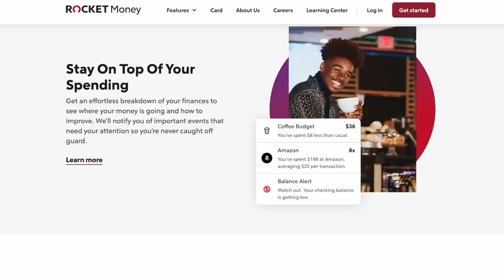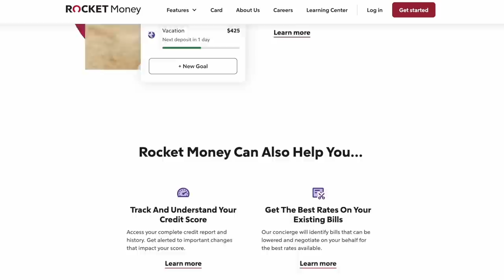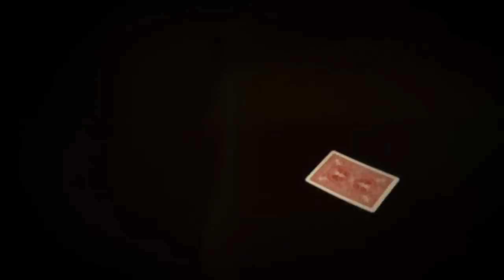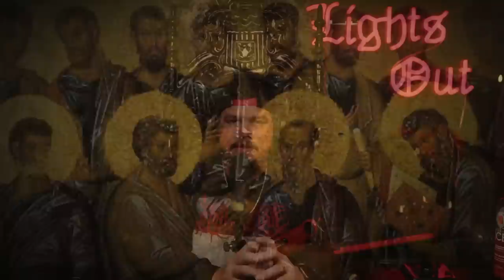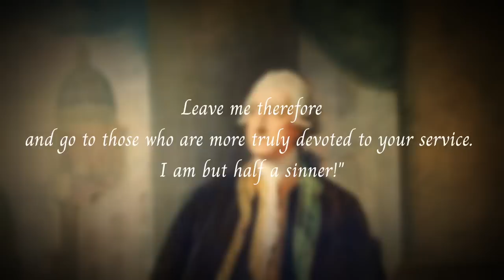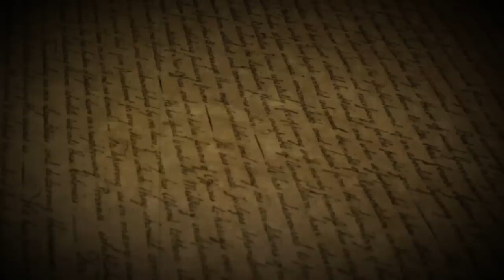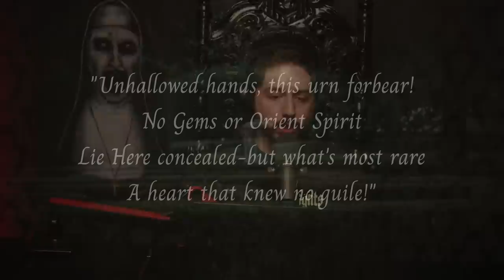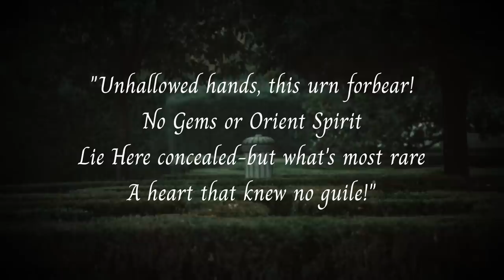The Sinister Secret Society You Never Knew Existed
“Shrouded in rumors and secrecy, the defunct Hellfire Club once thrived in the darkest shadows. Its secrecy preserved the blasphemy, sex, and black magic rituals while also being the club's defining appeal. And the hollowed-out remains of its subterranean tunnels have preserved the club's mystique legacy and the minute traces of paranormal energies.”

1:11 - What's Up Everybody
5:53 - Irish Origins
12:00 - Rumor's and Legends of the Lodge
24:15 - The London Caves
34:33 - The Fall of the Club
46:37 - Final Thoughts

| RocketMoney | - Cancel Your Unnecessary Subscriptions NOW!